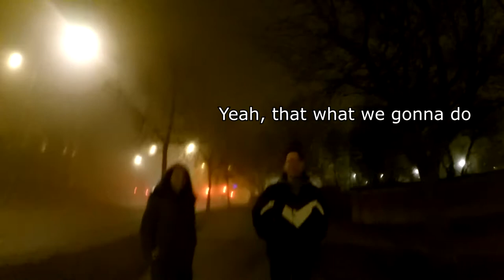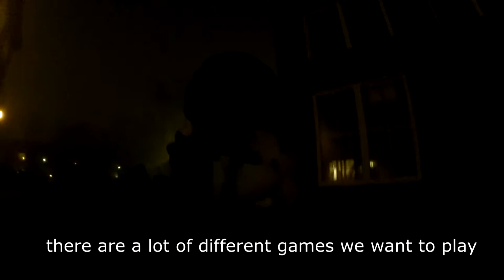#7 Erasmus Sweden / How we didn't play the games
Intro made by: Dmitriy Lapko